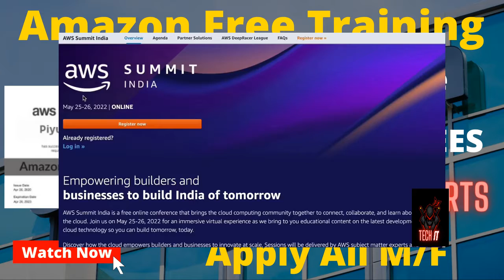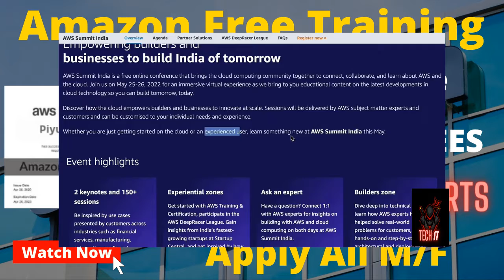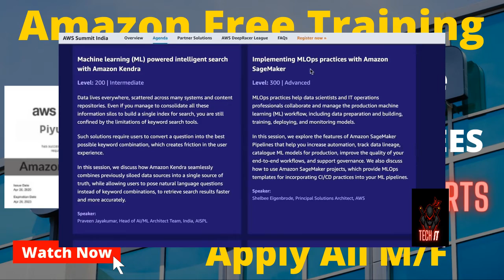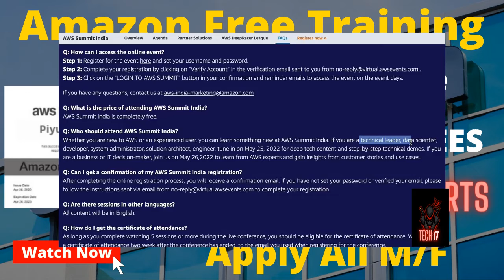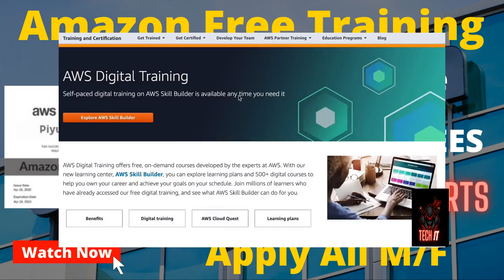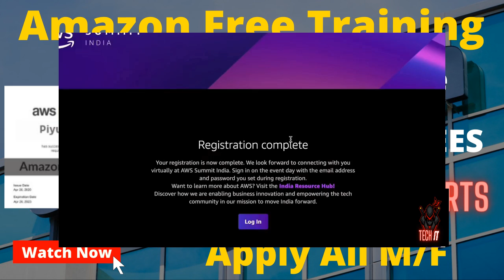Amazon Free Courses With Free Certificate | Learn Cloud Computing | AWS Summit India in 2022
Amazon Free Courses With Free Certificate | Learn Cloud Computing | AWS Summit India in 2022 | Learn AI, ML Data Big Data and Analytics

✨ Topics Covered ✨
udemy machine learning
aws machine learning certification
aws essentials
amazon aws training
amazon web services course
machine learning amazon
aws certification course
aws security fundamentals